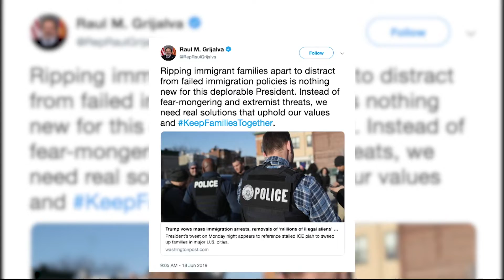Biggs supports mass deportations | Cronkite News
Rep. Andy Biggs, R-Gilbert,  says immigrant children are being sold and “recycled” by smugglers taking immigrants to the border.

Video by Julian Paras/Cronkite News